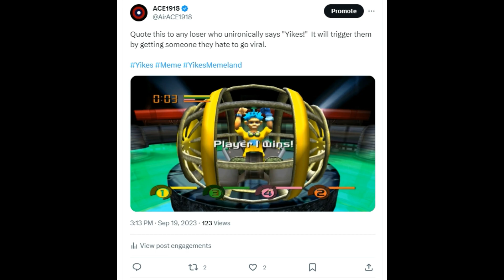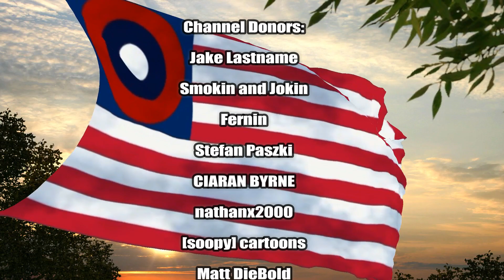Operation Yikes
Today ACE talks about Operation Yikes.

Channel Donors:
Jake Lastname
Smokin and Jokin
Fernin

Stefan Paszki

CIARAN BYRNE

nathanx2000
[soopy] cartoons
Matt DieBold